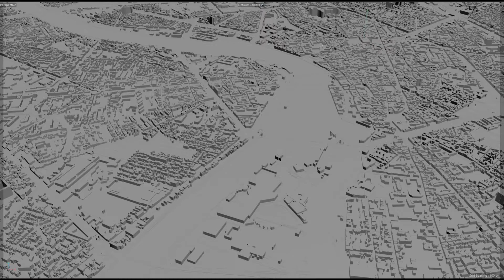Toulouse city France 3d model 30km